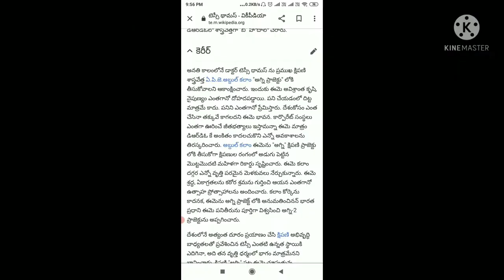Tessy Thomas Biography,Missile Woman of India&Project Director for the Agni IV and V Missiles